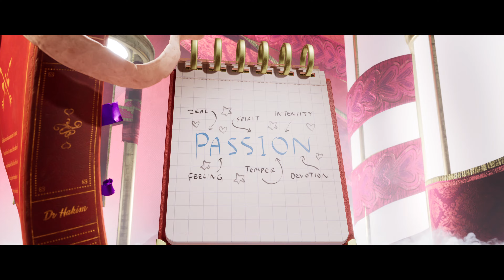It Takes Two - Das Unkraut jäten / Gameplay Walkthrough P29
In "It takes two" entdecken wir eine heitere und rührende Geschichte über die Strapazen des Miteinanderauskommens. Wir helfen Cody und May, zu lernen, wie sie ihre Differenzen überwinden können, treffen eine abwechslungsreiche Truppe seltsamer und liebenswerter Charaktere und begeben uns als Walkthrough-Buddys  gemeinsam auf ein Abenteuer, das wir nicht so schnell vergessen werden.

ACHTUNG: Walkthrough hat vereinzelte Tonprobleme. Wir haben dies leider zu Spät bemerkt.